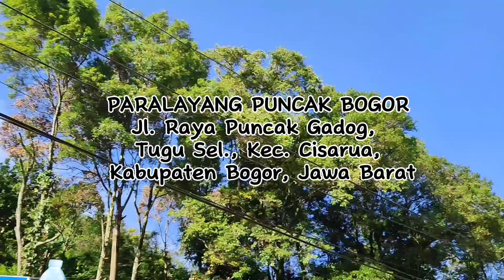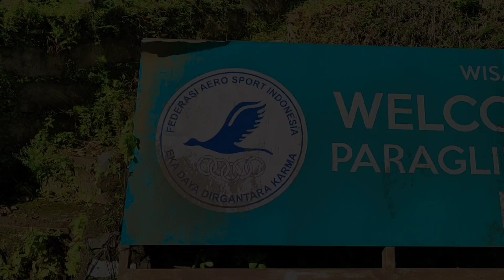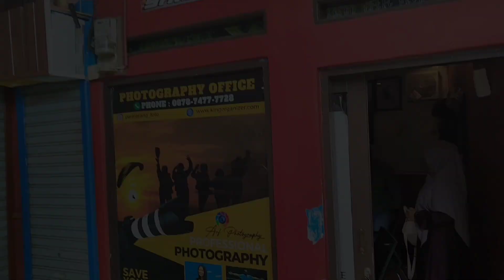Wisata Puncak Viral || Paralayang Puncak Bogor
Wisata di Puncak memang tidak ada matinya. Kali ini saya ajak teman - teman ke Paralayang Puncak Bogor. Disini kita bisa melihat orang - orang yang terbang Paralayang. Atau kalau berani kita juga bisa nyoba terbang Paralayang. Tentu saja kalau orang awam seperti kita atau bukan atlet paralayang, kita akan dibonceng sama yang ahlinya, atau tandem paralayang.
Pajak Rp. 5.00
Tapi ditempat parkir kita akan diminta lagi bayar parkir 5000 rupiah.

wisata Puncak Viral wisata Bogor Hits wisata Jawa Barat wonderful Indonesia bukit paralayang puncak Bogor atlet paralayang tandem paralayang paragliding wisata puncak warpat aerosport mesjid at ta'awun jalan raya puncak jalan masuk gantole wisata gantole gunung mas puncak Melrimba garden telaga saat jalan raya Gadog puncak pass Cianjur Cipanas